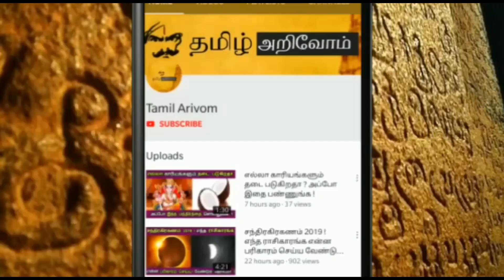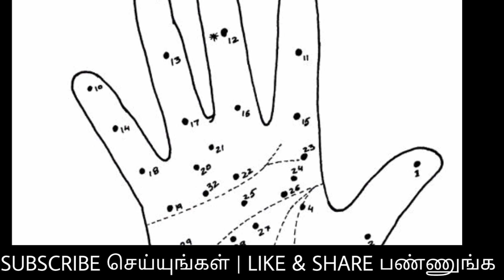நீங்கள் அதிர்ஷ்டகாரரா ? யோகம் தரும் அதிர்ஷ்ட மச்சம் உங்களுக்கு இருக்கிறதா ? இந்த vedio பாருங்க !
நீங்கள் அதிர்ஷ்டகாரரா ? யோகம் தரும் அதிர்ஷ்ட மச்சம் உங்களுக்கு இருக்கிறதா ?  தெரிந்துகொள்ள இந்த vedio பாருங்க !

machcham, machcham rasi palan,mole on the head,mole on the lip,rasi palan,machcha rasi palan,sashthiram,machcha rasi palan in tamil